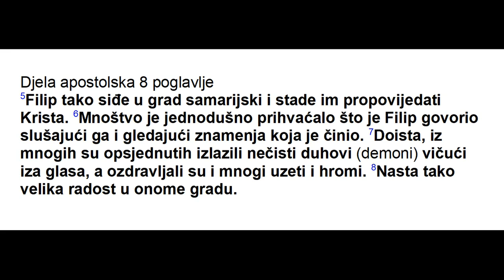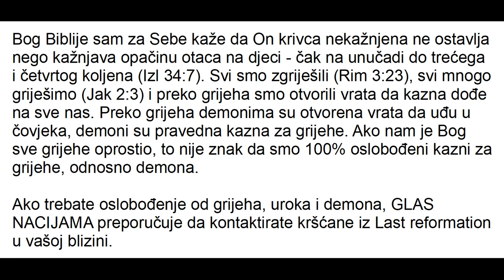Brat Torben iz Last reformation izgoni demone na ulici grada Pariza.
Bog je neograničen, On je sveprisutan, On odgovara na molitve bilo gdje. U pola bijela dana brat Torben, pred mnogim svjedocima izgoni demone iz djevojke. Last reformation/ Zadnja reformacija ima svoju mapu na ovome linku Tako možete doći do vama najbliže osobe za kontakt.